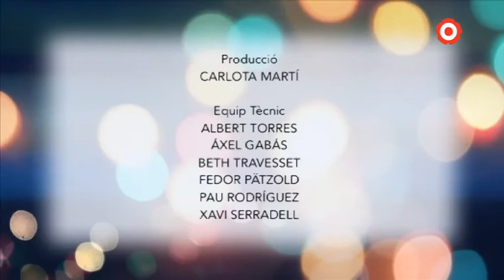Nadales 2017: Sant Pau 'Bon Nadal'